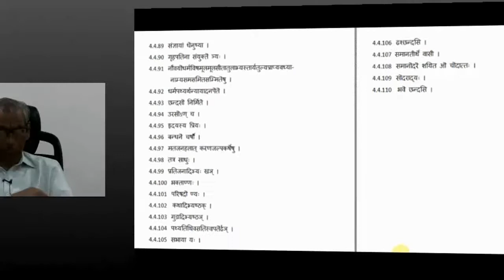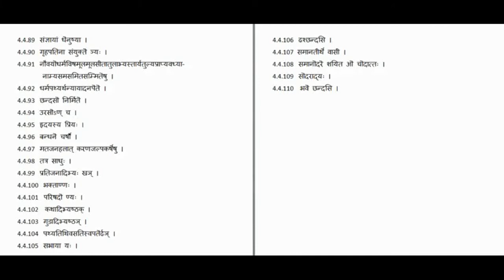Ashtadhyayi - Sanskrit Grammar - 235 by NCT Acharya